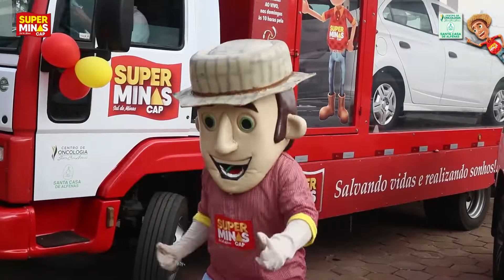Mayra Geovana de Assis 4º Prêmio 19.06.2022 - Nova Resende - MG